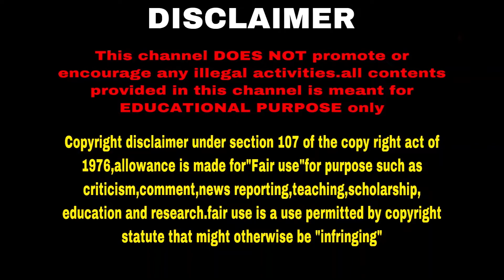The untold story of nirbhaya case/reason behind 8 years for hanging the victims/mystery solved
this video speaks about the reason behind the long time taken for putting the criminals to death by hanging in nirbhayas gangrape/murder case

This channel DOES NOT promote or encourage any illegal activities.all contents provided in this channel is meant for EDUCATIONAL PURPOSE only Copyright disclaimer under section 107 of the copy right act of 1976,allowance is made for"Fair use"for purpose such as criticism,comment,news reporting,teaching,scholarship, education and research.fair use is a use permitted by copyright statute that might otherwise be "infringing"

SRIRAM'S LEGAL VIEW TAMIL LAW CHANNEL SPEAKS ABOUT LAW CASE IN TAMIL LANGUAGE AND GIVE EXPLANATION ABOUT LEGAL LAW THAT SHOULD BE KNOWN BY INDIAN CITIZEN IN TAMIL LANGUAGE